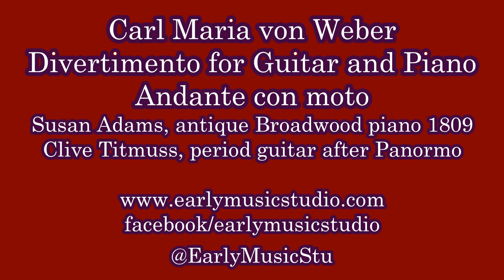C M Weber Divertimento for Guitar and Piano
A rare example of early 19th Century music for Guitar and Piano played on period instruments by Susan Adams (Broadwood 1809) and Clive Titmuss (on a Panormo model he built). Please leave a comment because we love to hear from you! You might also enjoy;